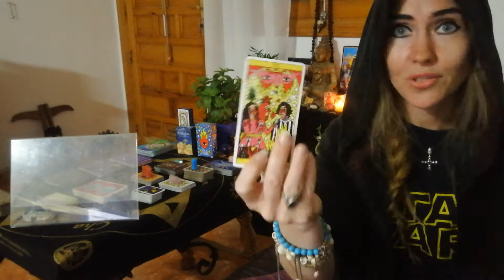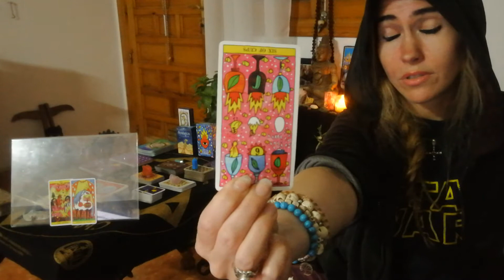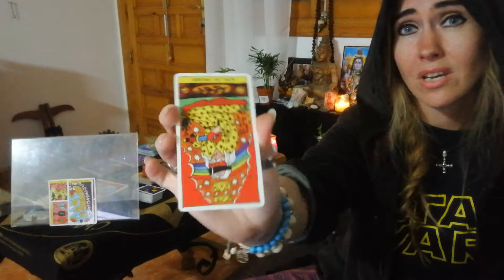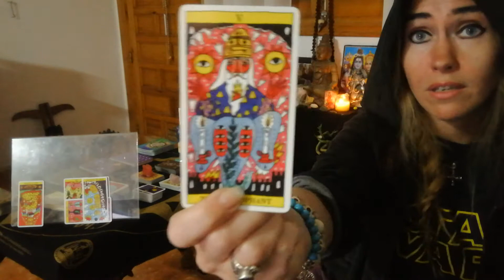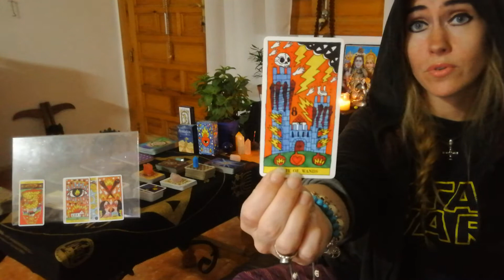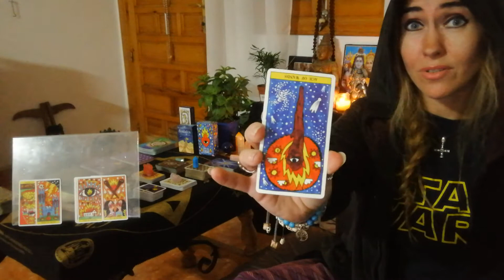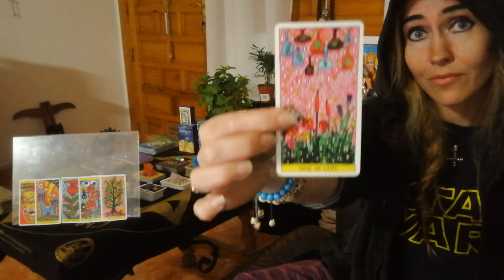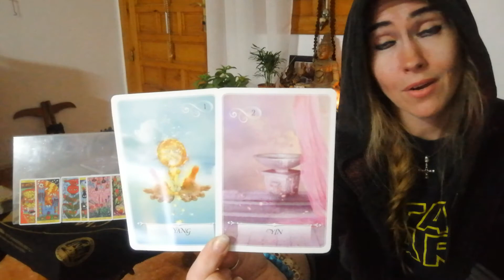TAURUS: "Bitch that is MY '''and MY money. Yes, are MY belongings"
WELL RU##NNUNG AWAY FROM SCARY BULL AS OUR LIFE DEPENDS ON IT